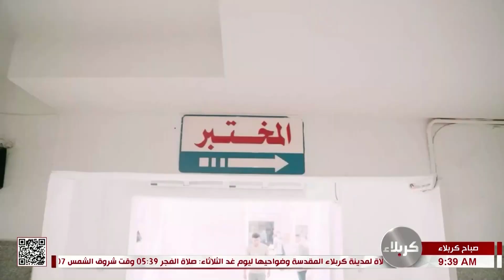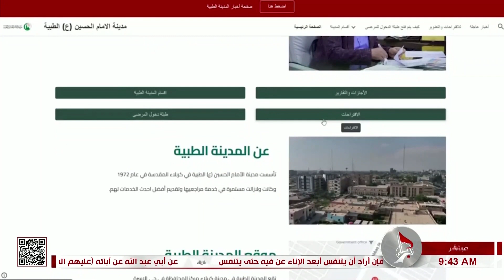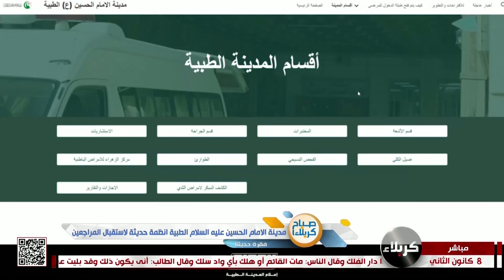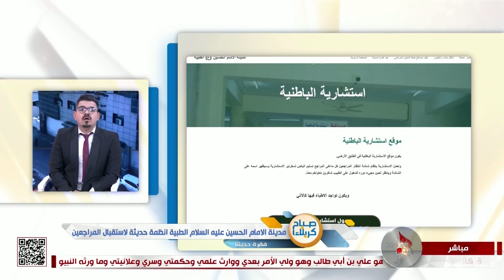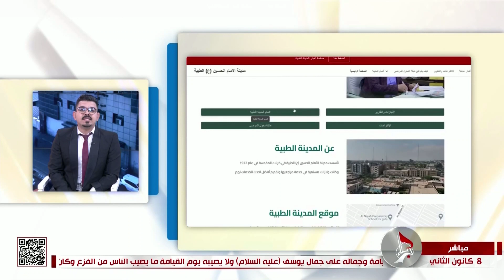صباح كربلاء - حديثنا - مدينة الامام الحسين - عليه السلام - الطبية انظمة حديثة لاستقبال المراجعين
صباح كربلاء
فقرة حديثنا
 مدينة الامام الحسين - عليه السلام - الطبية انظمة حديثة لاستقبال المراجعين